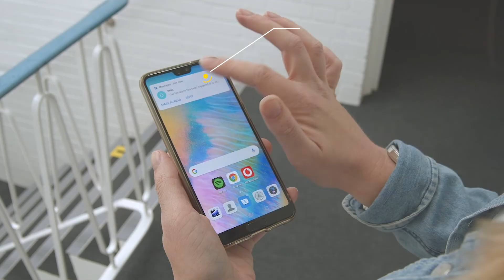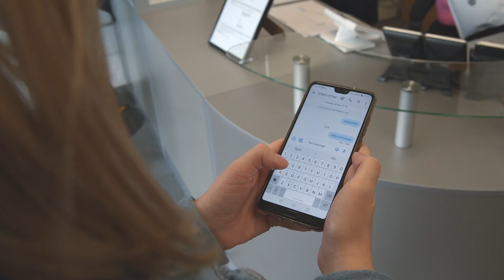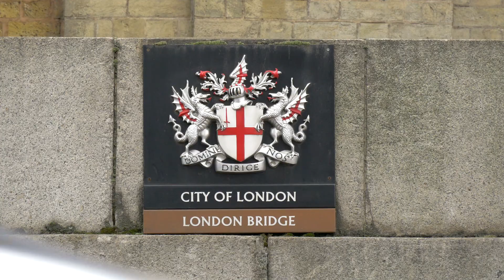City of London Corporation - DMS case study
Paul and Terence from the City of London Corporation explain how Fireco's Digital Messaging Service plays a vital role in their fire alert and evacuation strategy.

00:07 - Brief overview & background to the Guildhall complex
00:36 - How DMS helped the invac system
01:05 - How DMS manages the fire alarm system
01:34 - Roll call, dispersal & returning safely
02:05 - DMS and compliance
02:20 - DMS & fire detection in cable tunnels
03:04 - Future plans with Fireco
03:21 - CoLC's relationship with Fireco